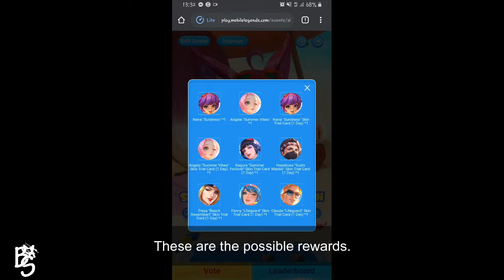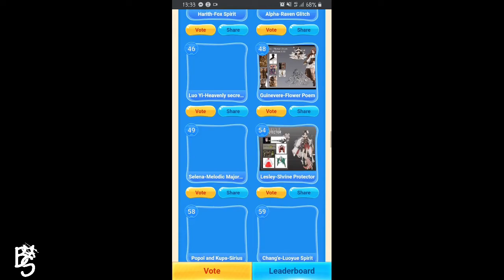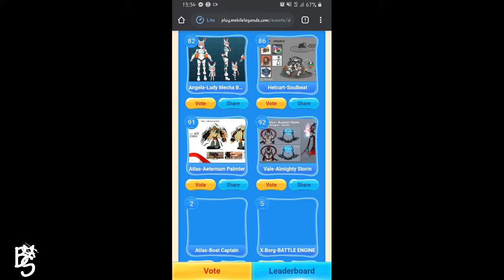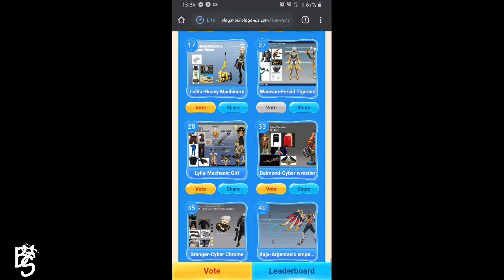NANA & ANGELA FREE SUMMER SKIN | Mobile Legends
PUBLISHING MY CONTENT WITHOUT CREDITS/PERMISSION IS NOT ALLOWED!
MAKING YOUR OWN VERSION IS OKAY ^

•Are you pro?
*No.
•Current Rank?